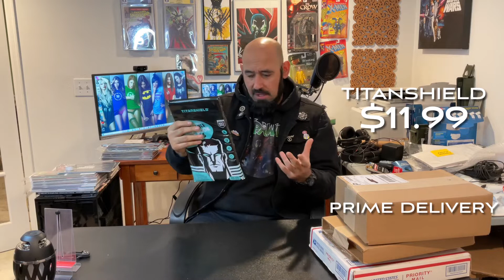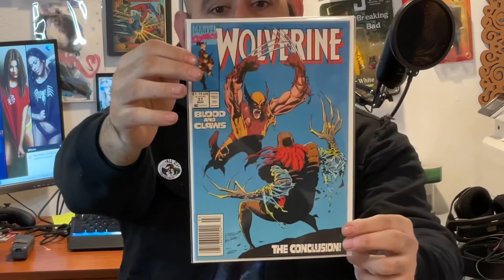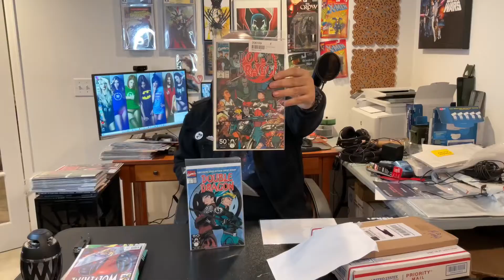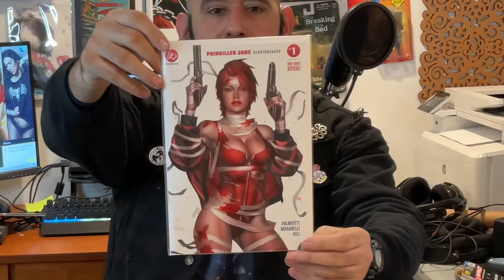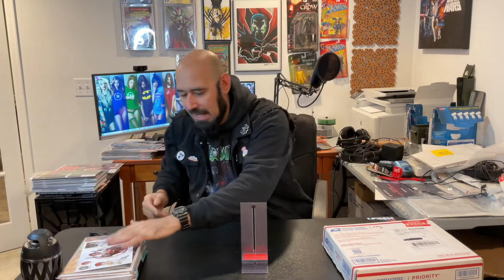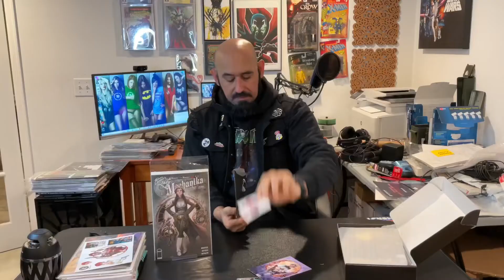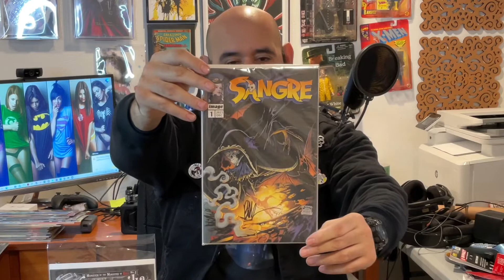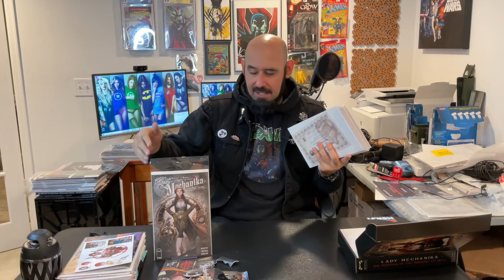First Big Comic Book Mail Call of the New Year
First video of the New Year!!! In today’s video I will be unboxing some packages of new comic books and some back issues. There’s gonna be a lot of cool books in this video.
Tell me what was your comic book I unboxed? Let me know down in the comments.

Also follow me over on Instagram @comicbigchris
There I post a lot of books from my personal collection